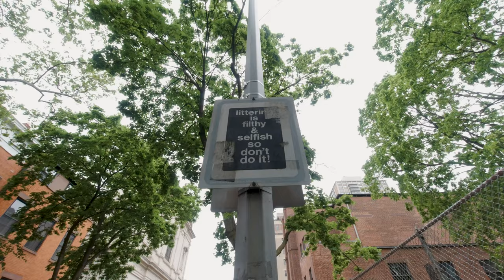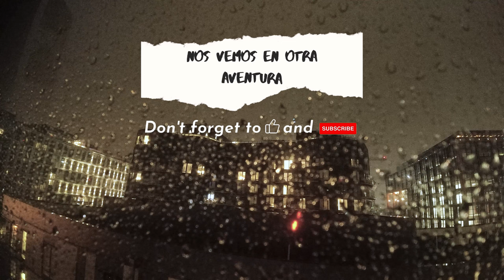We went to Brooklyn and this is what happened. Nos cruzamos un puente colgante.